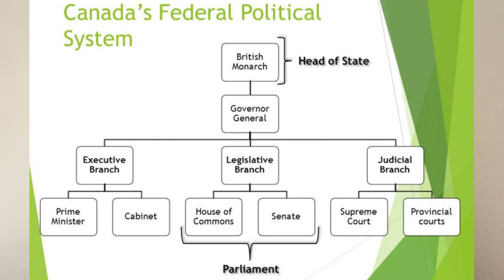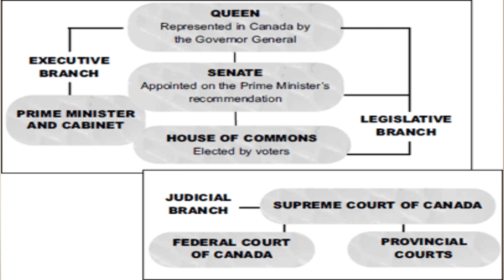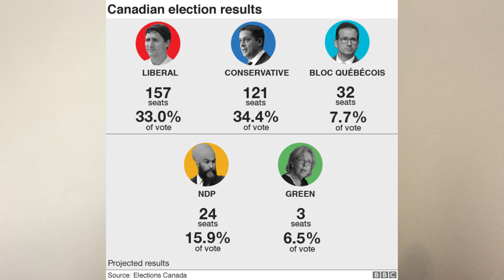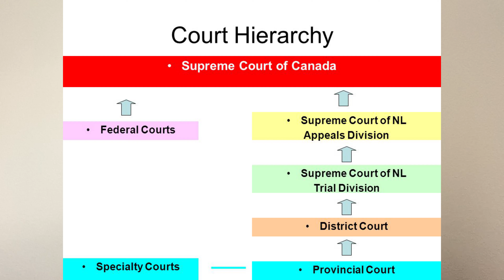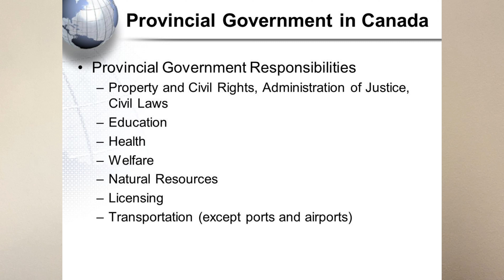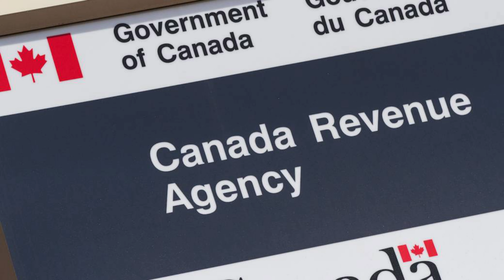Kanada Tarihi 18 - Kanada'nın Yönetim Şekli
Kanada’nın İngiliz Krallığına bağlılığı,
Krallığa bağlı genel valisi,
Federasyon ve Başbakanlık sistemi,
Demokrasi ve iki meclisli yapısı,
Senato ve halk tarafından seçilen parlamentosu,
Yüksek mahkemesi,
Federal, eyalet ve belediyelerin görev sahaları,
Polis gücü,
Vergi sistemi ve yıllık beyanlar,
Devlet ve çocuk yardımları,
Öğrencilere yönelik burs seçenekleri.